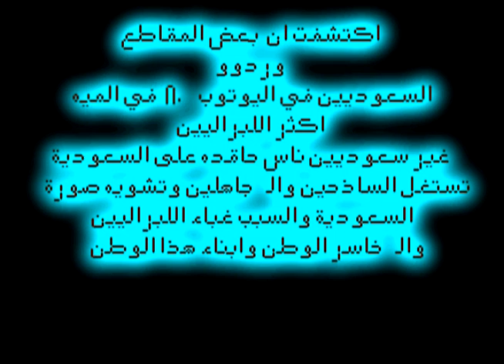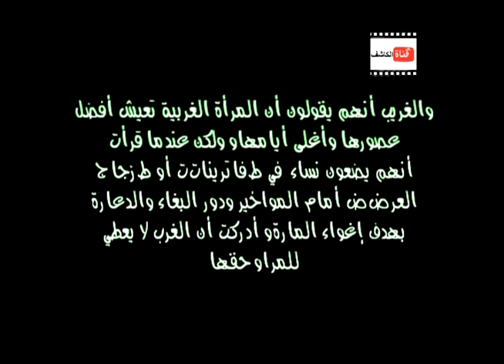سبب احتقارالسعوديين للمرأه ردعلى وعد وشكالها -1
سبب احتقار بعض السعوديين للمرأه ردعلى وعد ومثالها